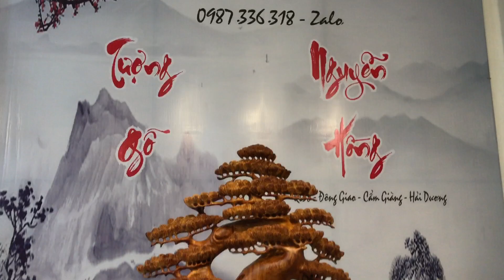Chậu cây Tùng bonsai dáng Thác đổ CÂY CẢNH ĐẸP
# Tượng gỗ xưởng Nguyễn Hồng chuyên sỉ lẻ Tượng Gỗ , đồ Gỗ Mỹ Nghệ
☎️ Đc :  Nguyễn Hồng -QL38 - Đông Giao - Lương Điền - Cẩm Giàng - Hải Dương
☎️ LH : 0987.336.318 call , zalo 0966,336,318
--- VẬN CHUYỂN TOÀN QUỐC

Người thực hiện: Nguyễn Hồng Đài